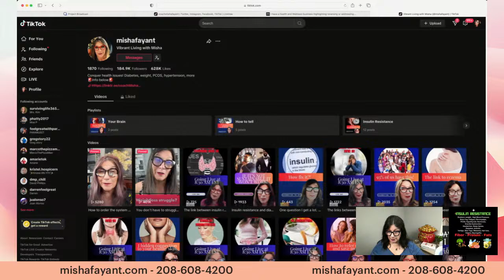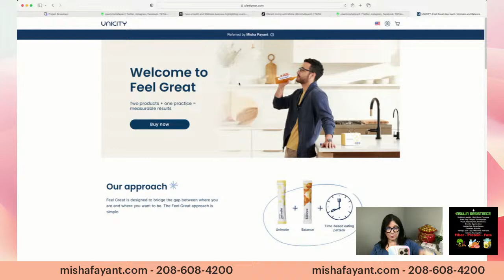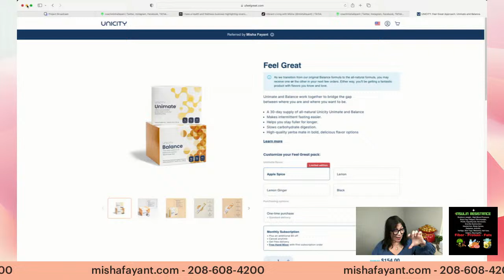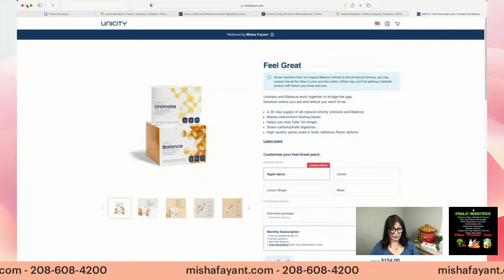fats and insulin resistance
You are not deficient in medications, so lets figure out whats really causing health issues and most are related to this one thing,